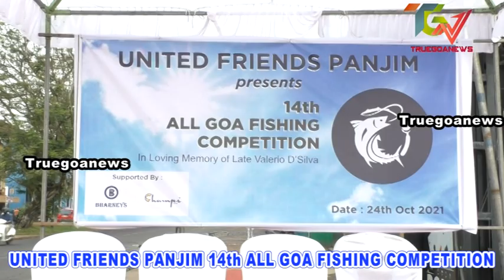UNITED FRIENDS PANJIM 14th ALL GOA FISHING COMPETITION HELD